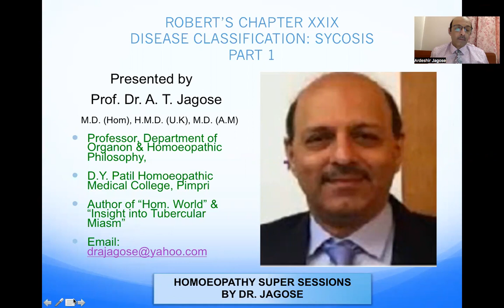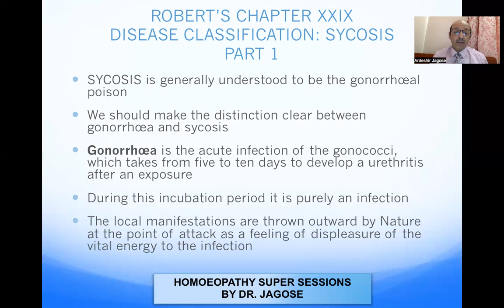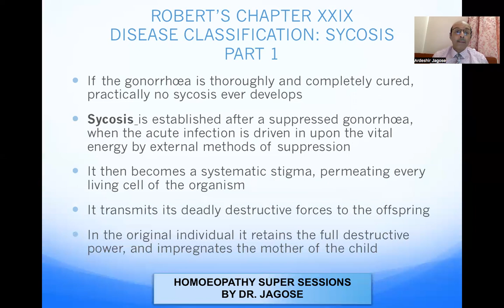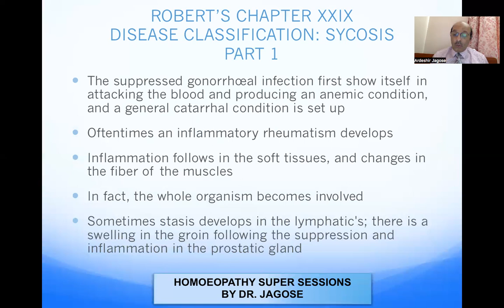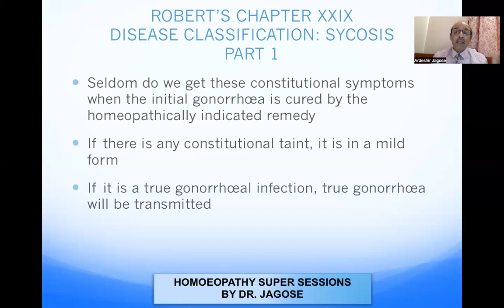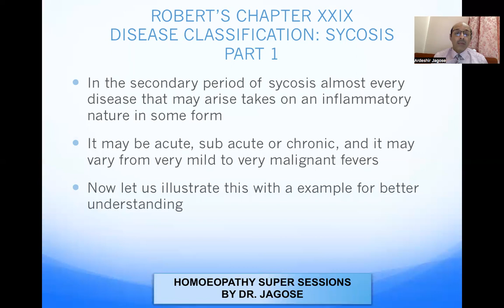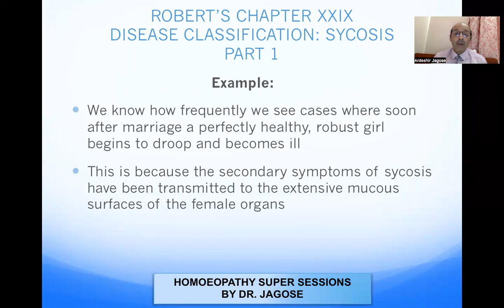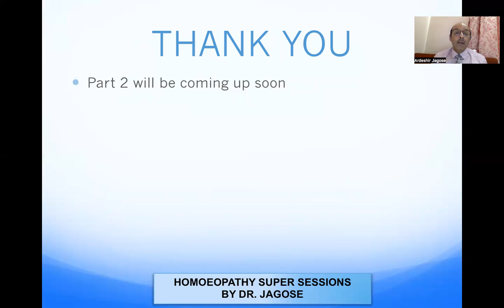Robert's Chapter 29: Disease Classification: Sycosis-Part 1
This video will tell you about the difference between gonorrhoea and sycosis. It will also tell you what is secondary snd tertiary psychosis and hoe to treat it.